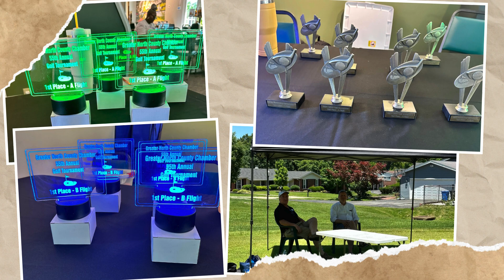2024 GNC Chamber Golf Tournament!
⛳️🏌️‍♀️ A Hole-in-One Day at the GNC Chamber Golf Tournament! 🏌️‍♂️⛳️

Thank you to everyone who joined us for an unforgettable day on the greens!

One Way Roofing
SSM Health DePaul Hospital St. Louis

Feel State
Pirrone's Pizzeria

Simmons Bank

ServPro Team Chestnas

One Way Roofing
Freedom Title
Pirrone's Pizzeria
Oak St. Health
Feel State
Garden Plaza at Florissant
Xavian Roofing
CAM Print, Inc.
Community America Credit Union
1212 Intimate Event Space
Vantage Credit Union
American Family Insurance-Guy McLeskey Agency
Allstate Insurance Marroquin Agency
Valley Industries

👏 Volunteers, you are the rock stars that make our events shine! 🌟 Thank you for all your hard work!

If you missed this SOLD OUT event, mark your calendars for 2025 – you won't want to miss it! 🎉